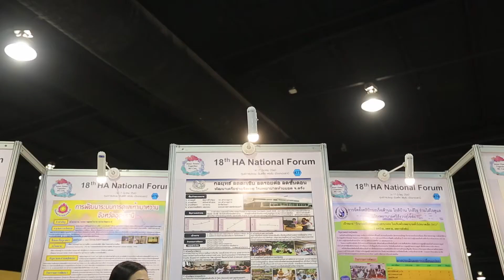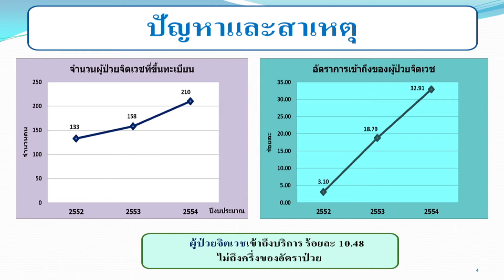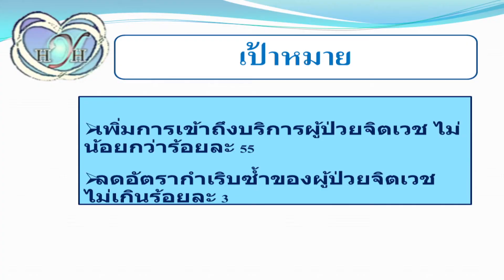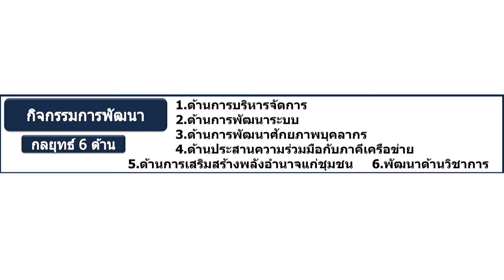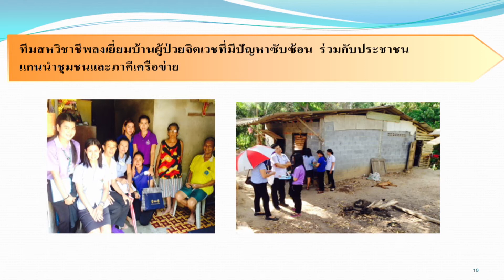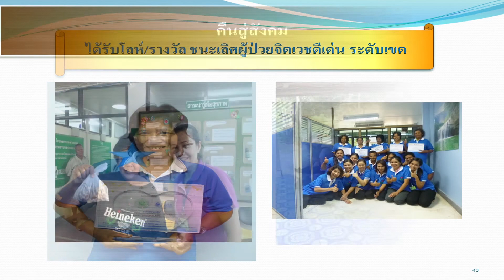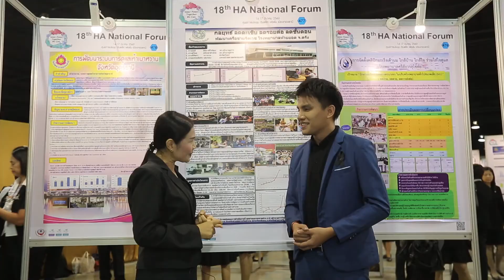EP 6 รพ ห้วยยอด จ ตรัง